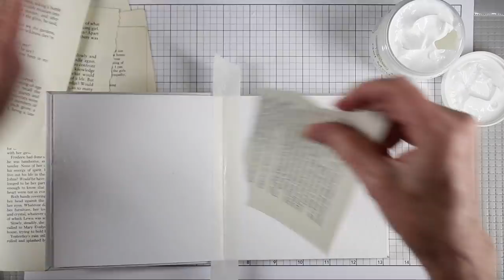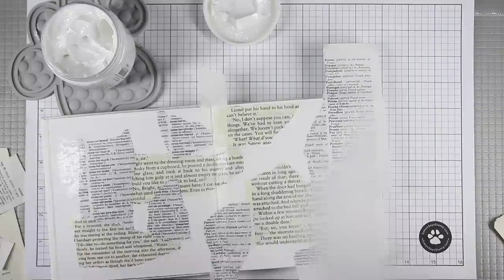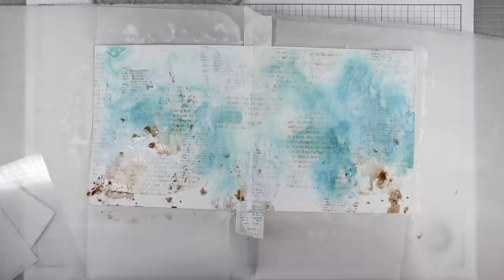Art Journaling with Shari Carroll: Colors of Fall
Join Shari as she creates an art journal page celebrating the colors of fall.

• Ranger Dina Wakley Media 6 x 6 WHITE JOURNAL mdj61106

• Simon Says Stamps and Dies PAINTED LEAVES set435pl Stamptember

• Simon Says Stamp DELICATE LEAFY BRANCH Wafer Die s724 Peace On Earth

• Tim Holtz Distress Mini Ink Pad CARVED PUMPKIN Ranger TDP47377

• Tim Holtz Distress Mini Ink Pad FOSSILIZED AMBER Ranger TDP46783

• Tim Holtz Distress Mini Ink Pad PEELED PAINT Ranger TDP40071

• Tim Holtz Distress Ink Pad 2021 New October VILLAINOUS POTION Ranger tim78807

• Tim Holtz Distress Mini Ink Pad SEEDLESS PRESERVES Ranger TDP40156

• Tim Holtz Distress Mini Ink Pad GROUND ESPRESSO Ranger TDP47353

• Tim Holtz Flip Top Distress Paint GROUND ESPRESSO Ranger TDF50605

• Tim Holtz Distress Spray Stain EVERGREEN BOUGH Ranger TSS42259

• Tim Holtz Sizzix ALPHANUMERIC TINY TYPE UPPER Thinlits Die Set 664406